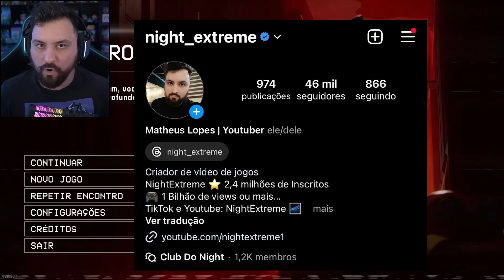O QUE ACONTECE SE SALVAR O CRAFTYCORN? (CraftyCorn vai para CAPITULO 4) - Poppy Playtime CHAPTER 3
Hoje joguei poppy playtime chapter 3 e acabei salvando o Craftycorn de ser pego pelo catnap e salvei ele, foi insano.

Steam ► NightExtreme

Vídeos Anteriores►